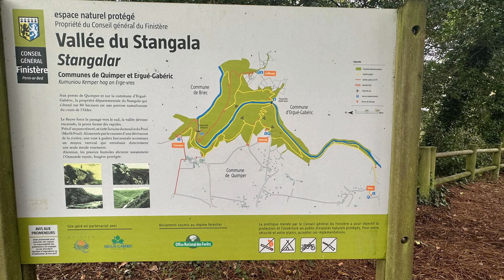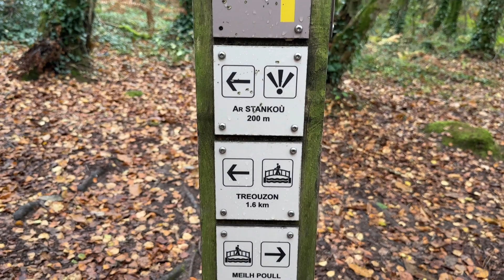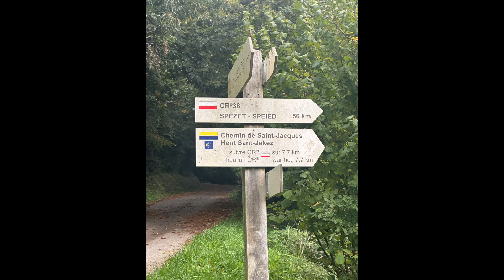12 octobre 2023 GORGES DE STANGALA